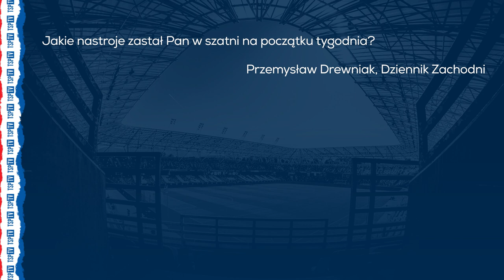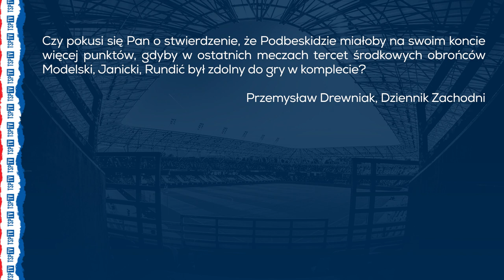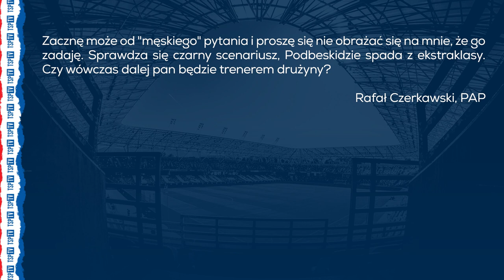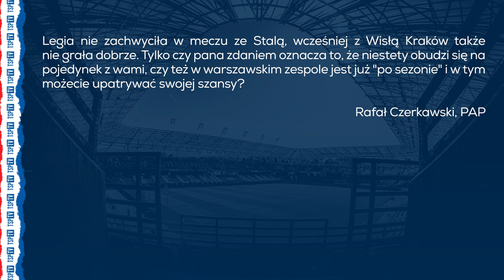Robert Kasperczyk przed meczem z Legią Warszawa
🎥🎙 Szkoleniowiec Podbeskidzia odpowiedział na pytania dziennikarzy przed ostatnim meczem sezonu 2020/21 w PKO Ekstraklasa LEGPOD 🎬⤵